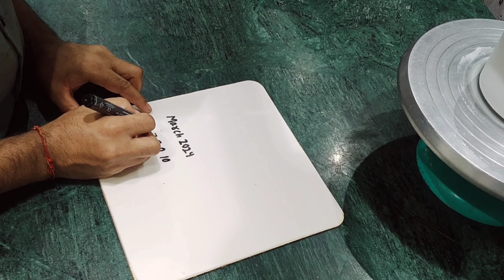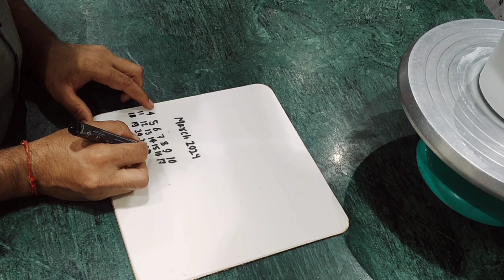Happy Anniversary Cake Calendar Cake | Wedding anniversary Cake Decorating Ideas